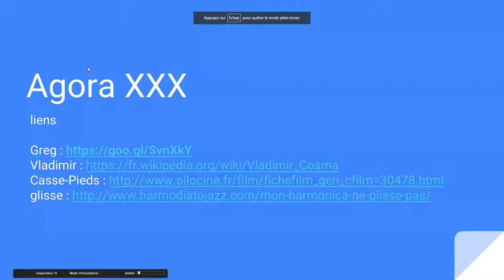harmonica - Agora XXX - 5/7 - Comment commenter une vidéo sur YouTube ?